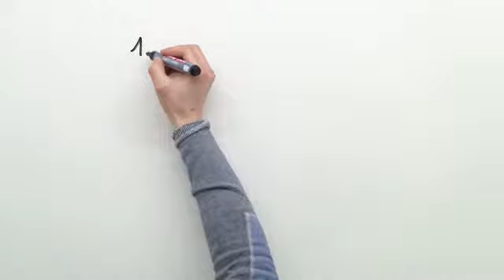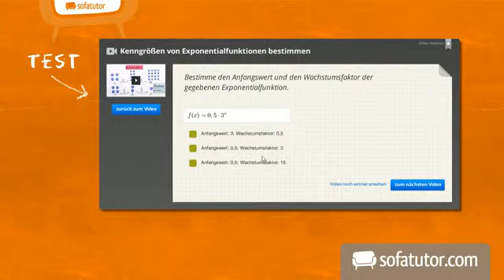Der Drehmoment - eine Einführung | Physik | Mechanik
Um zu verstehen, worum es sich beim Drehmoment handelt, ist es sinnvoll, sich zunächst mit dem einseitigen und zweiseitigen Hebel zu beschäftigen. Dies führt direkt zum Hebelgesetz, das ebenfalls Verständnisgrundlage für den Drehmoment ist.

Dieses Physik-Video zum Thema Kräftelehre gehört zum Themengebiet "Mechanik".